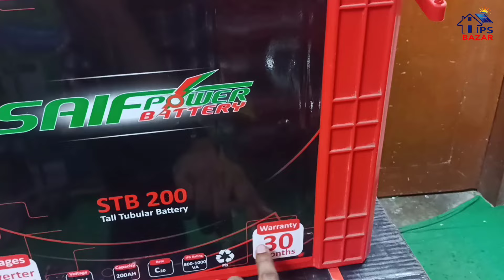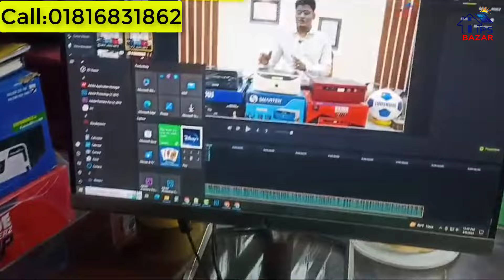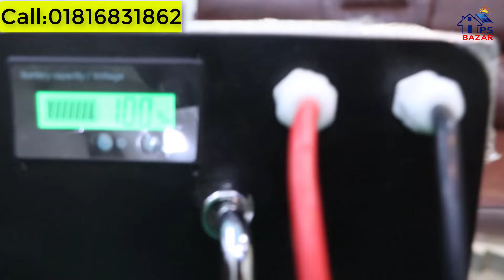কম দামে আইপিএস প্যাকেজ | Exide 1125va Home UPS | Battery Price In Bd | Exide Ips Price In Bd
বিশেষ সতর্কতা 🔴:
আমাদের ঢাকা ব্যাতিত কোথাও শোরুম বা প্রতিনিধি নেই ,
 শুধুমাত্র এ নাম্বারে ফোন করুন:

IPS BAZAR
159/1 দক্ষিণ কমলাপুর ঢাকা

গুগল ম্যাপ দেখে নিন : IPS Bazar Bangladesh: Solar IPS & Solar Panel Importer Bangladesh লিংক